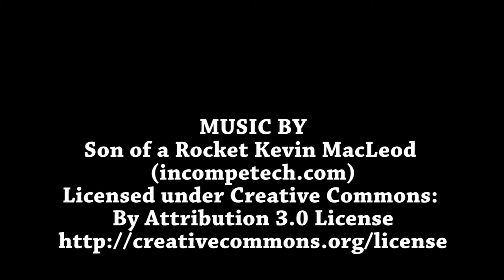Consumers Energy Solar Power Plant at GVSU - Aerial View and Time-Lapse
Consumers Energy's first solar power plant covers 17 acres and includes 11,000 Michigan-made solar panels. It is located on GVSU property. Take an aerial look at the power plant, plus a look from above.